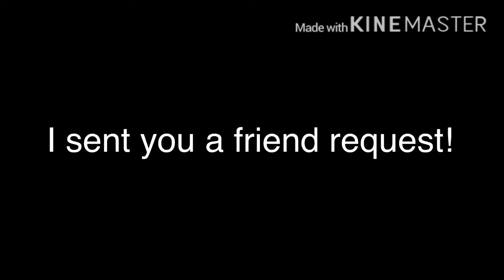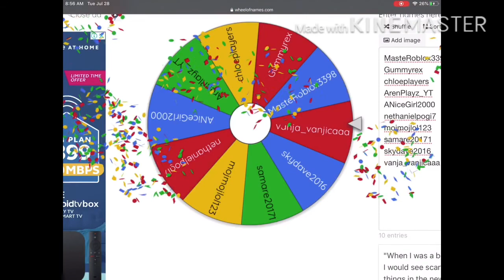BEE WINNERS! (and CRACKED EGG winners) | Adopt Me Giveaways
Surprise! I’m also giving away three cracked eggs to three different people! Don’t worry, bee winner, you will still get your bee!